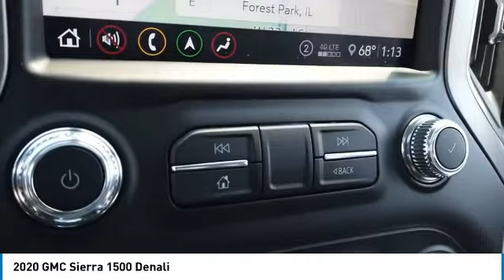2020 GMC Sierra 1500 20559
2020 GMC SIERRA 1500 North Riverside, IL
Stock# 20559

$10,294 off MSRP! Priced below KBB Fair Purchase Price! 2020 GMC Sierra 1500 Denali 4D Crew Cab Dark Sky Metallic EcoTec3 6.2L V8 4WD 15/20 City/Highway MPG

*Home of the No-Hassle Deal * Every Vehicle is Priced Up Front based on the KBB.com Price Advisor from Kelly Blue Book. * Get an Instant Quote for your trade-in * Experience  The Castle Difference ...Free Vehicle Delivery (Up to 50 miles), 72-Hour Love it or Exchange it Policy and much more... * Fast, Free Vehicle Appraisals, Written Offer Valid For 3 Days! Prices do not include tax, title, and license fees. * All vehicles sold on a first come, first serve basis. * By submitting your information you are authorizing us to be able to call, text, email you with additional information on this vehicle.